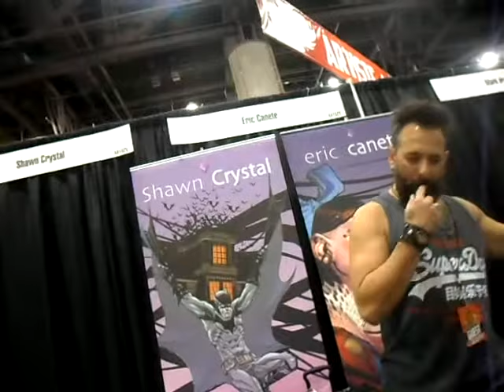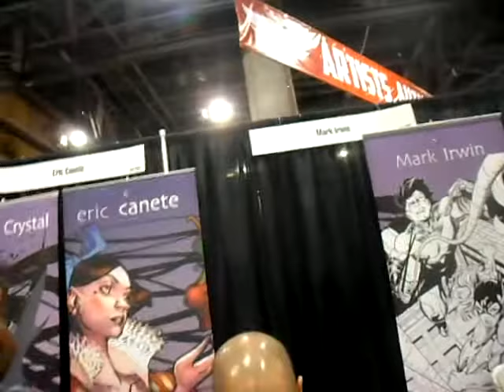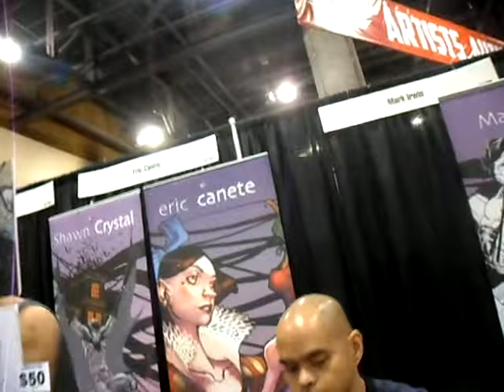Shawn Crystal ,Eric Canete interview @ Phoniex Comic Fest Day 4 May 27th 2018